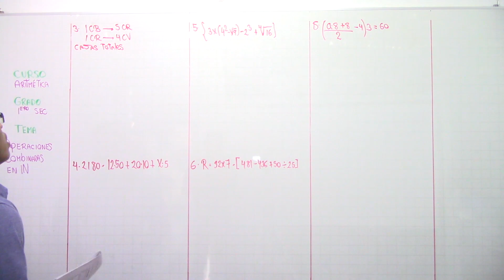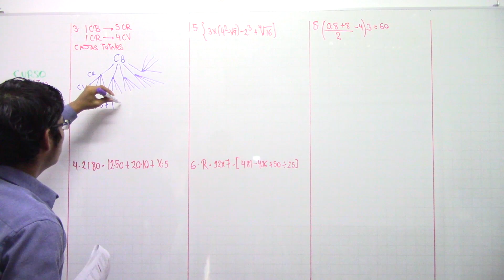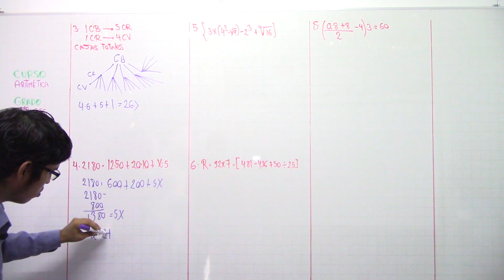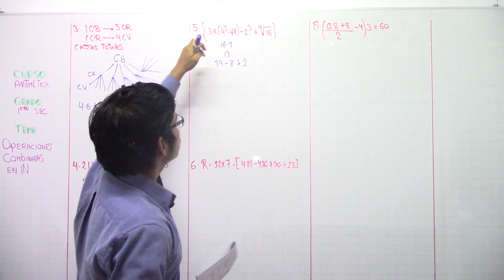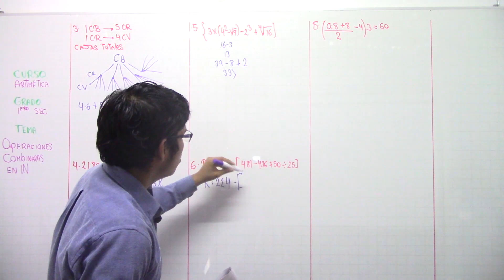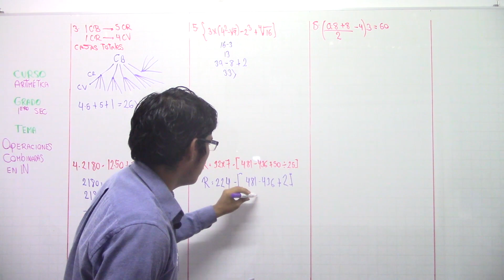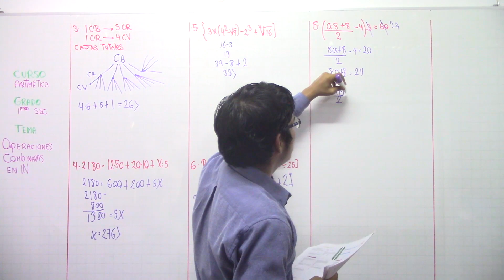Operaciones combinadas en N - 03 - A - 1ro